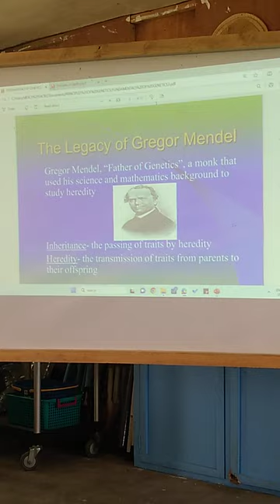September 7, 2023